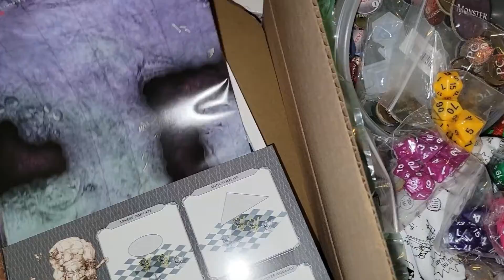Dungeons and dragons Advent Calenders setup! Dice, Minis, maps, tokens, bags, Christmas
So it's probably a bit early, but I've seen others advertised already, and I already sold my first 4, so give the gift of gaming to your loved ones this season and give them 24 days of advent they'll really enjoy!

Etsy shop
Ebay store

All proceeds go directly into my capitalist pocket so I can buy more toys for myself (and maybe show a video of them). So support me and buy advent calendars. And like this video so it gets promoted more. Thanks!